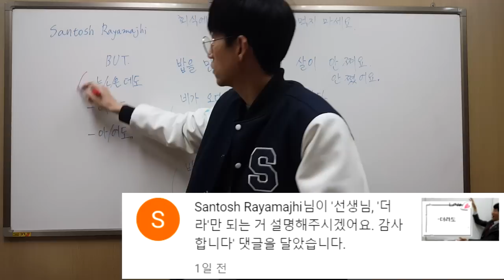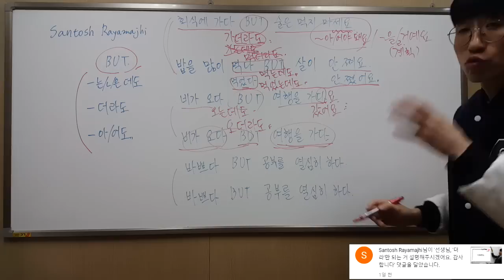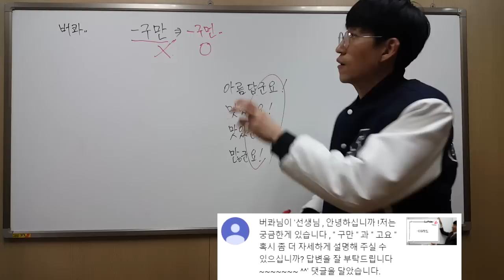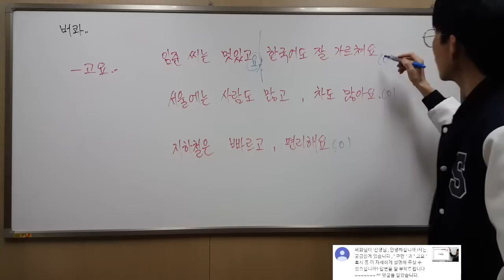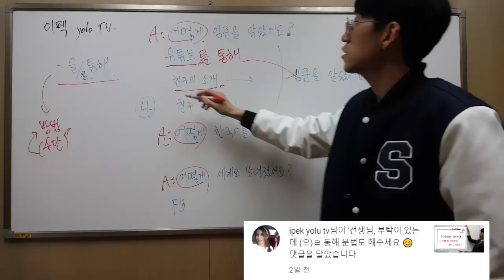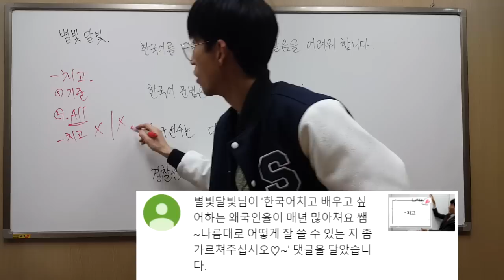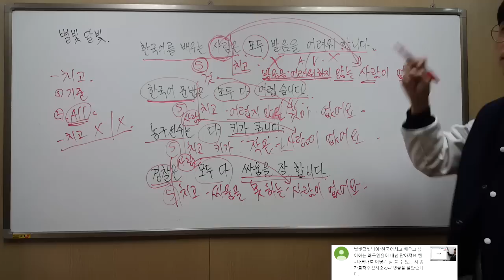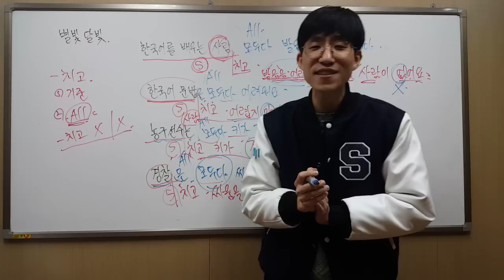TOPIK 2 학생들의 질문에 대한 답변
버콰 씨, 이펙 씨, 별빛달빛 씨, Santosh 씨의 질문에 대한 답변입니다.
-을 통해 / -치고 / -구먼 / -고요 / -는데도 cf -더라도